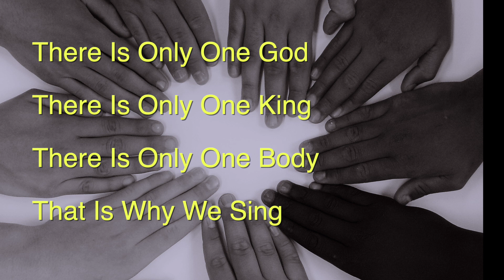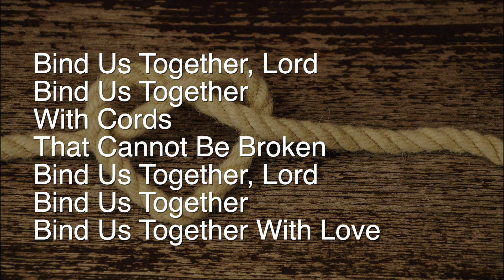Hymn Bind us together Lord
Thank you to the small group of Christ Church members who met together socially distanced to record this beautiful hymn for us. It was made for the Zoom Communion service on Sunday 6th September 2020.

CCL 114720